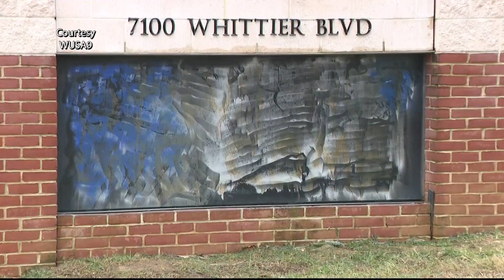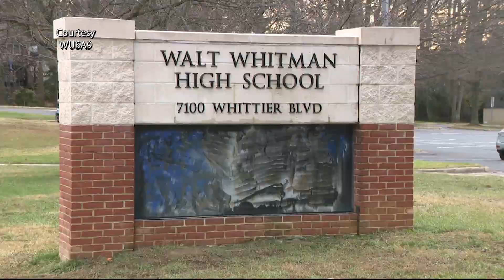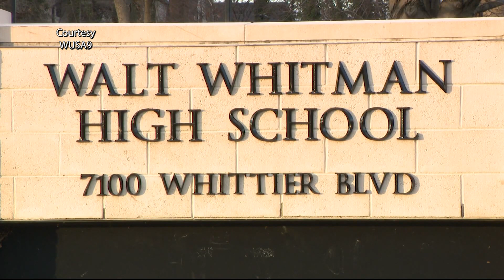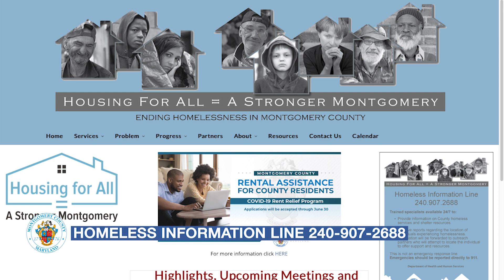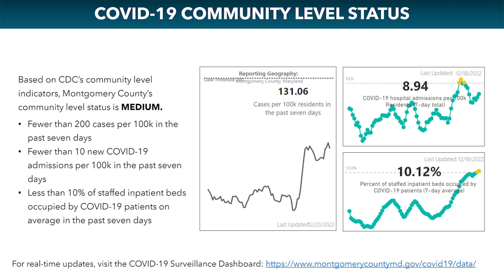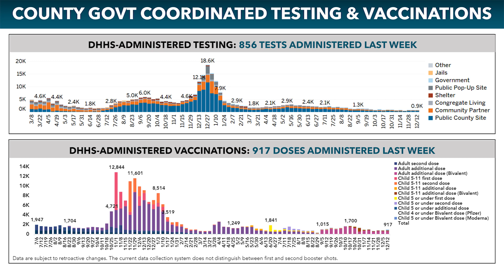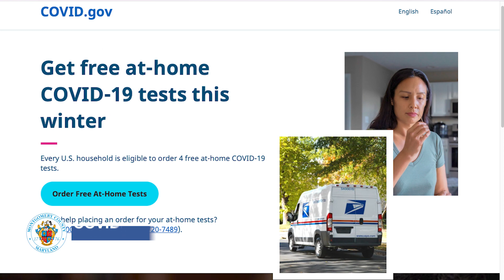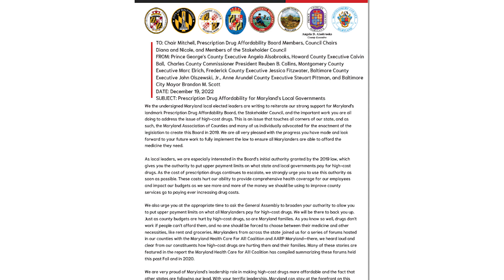County Executive Marc Elrich Weekly Update Message 12.22.2022